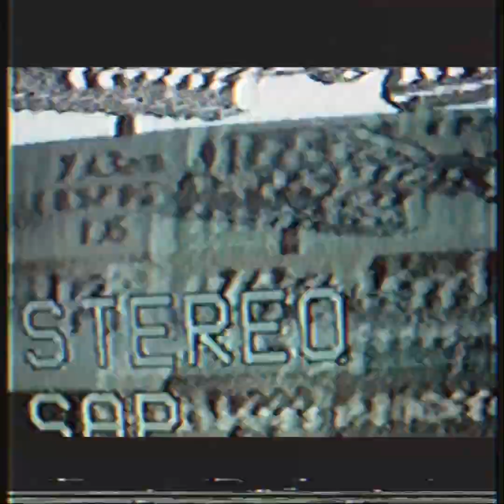Mali Akpolat - Artık Olmuyor (Lyric Video)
Artık Olmuyor - Mali Akpolat (2019)

Hayat bir haklı çıkma çabası
İkimizin de öne geçme kaygısı
Kim kazanır dersin bu yarışı
Sen mi yoksa ben mi

Dinlemeden verilen cevaplar
Pek çok zaman hep aynılar
Boşla yapılan dolu kavgalar
Ömrümüze kan doğrar
Bu boş laflar nereye kadar
Her şey hakkında bir fikrin var
Peki çözülemeyen bu sorunlar
Bir ara biter mi

Tutmuyorsam ellerini
Duymuyorsam sözlerini
Artık yoruldum bebeğim
Artık olmuyor ben döneyim

Görmüyorsam gözlerini
Hissetmiyorsam bedenini
Artık olmuyor bebeğim
Hem çok yoruldum ben döneyim

Hayat bir ilgi çekme çabası
İkimizin de öne geçme kavgası
Kim kazanır dersin bu savaşı

Tutmuyorsam ellerini
Duymuyorsam sözlerini
Artık yoruldum bebeğim

Görmüyorsam gözlerini
Hissetmiyorsam bedenini
Artık olmuyor bebeğim